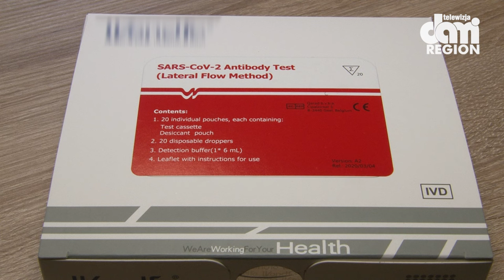Po artykułach ochrony osobistej czas na testy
Starostwo Powiatowe w Wałbrzychu nie ustaje w działaniach wspierajacych walkę z wirusem COVID-19.